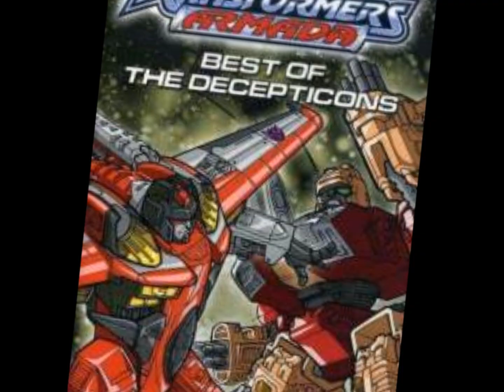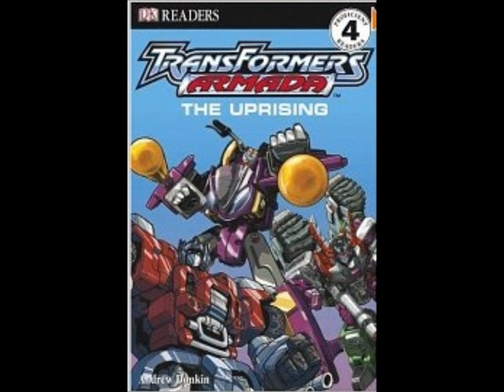Fly Away Now - TF-Armada: Decepticons Version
Song: Fly Away Now
From: Panty & Stocking With Garterbelt

I'm going to make a Autobot version with this song